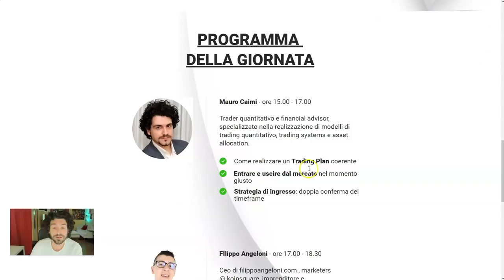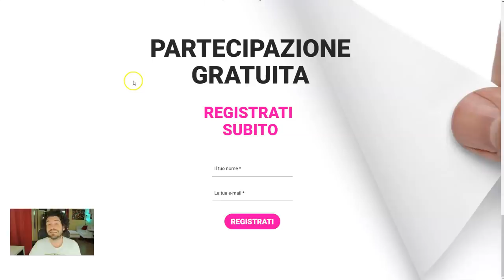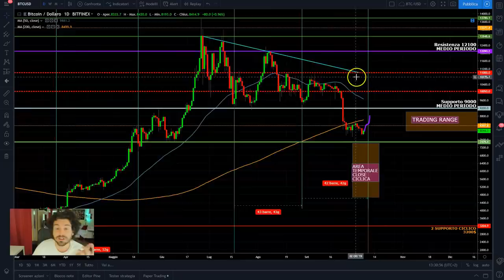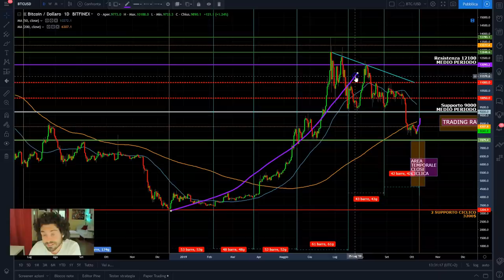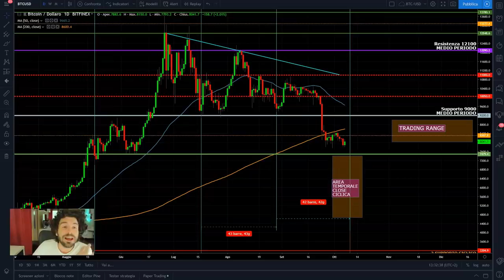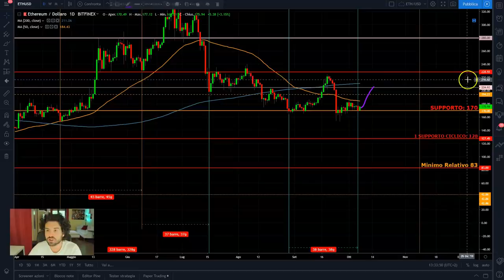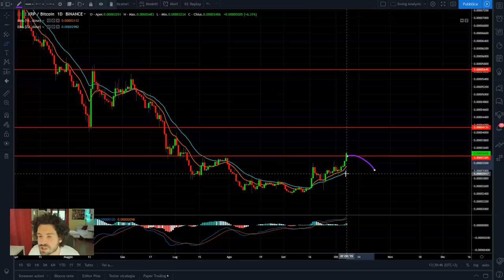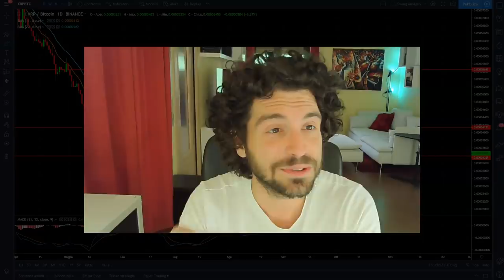Bitcoin ancora in ROSSO. Quali sono i segnali di ripresa e Ripple toglie il fiato!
SOCIALS